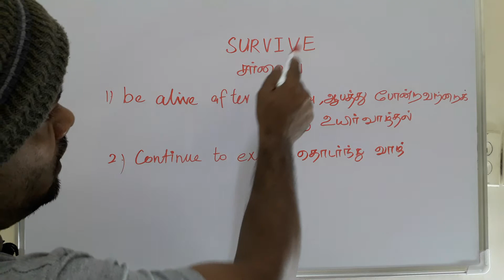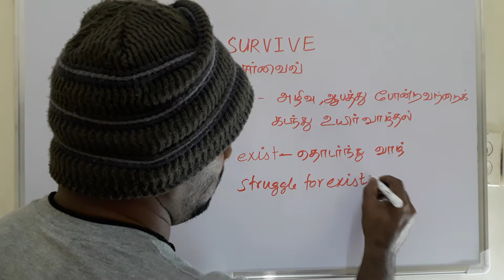SURVIVE tamil meaning/சசிகுமார்